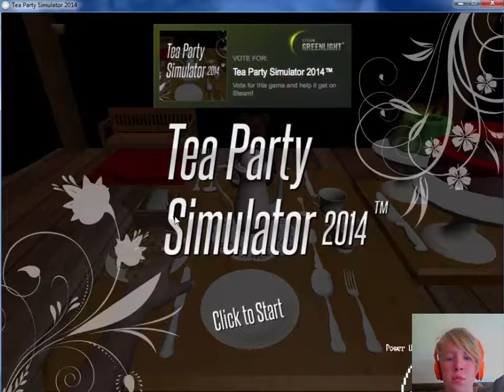Tea Party Simulator 2014: BEST HOST EVER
Tea Party Simulator was being a huge douche. Very well made rage game... I got VERY angry, as you can see.